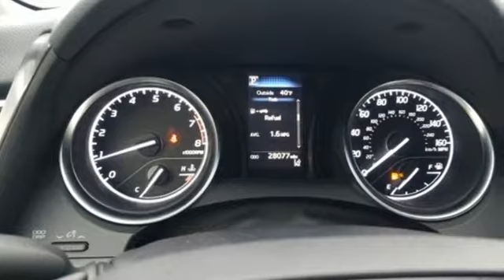2018 Toyota Camry Grand Rapids MI Lansing, MI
Year: 2018
Make: Toyota
Model: Camry
Trim: SE
Engine: 2.5L I4 DOHC 16V
Transmission: 8-Speed Automatic
Color: Black
Interior: Black
Mileage: 27918
Stock #: L15664
VIN: JTNB11HK1J3041847
Midnight Black Metallic 2018 Toyota Camry SE FWD 8-Speed Automatic 2.5L I4 DOHC 16V ONE OWNER, ACCIDENT FREE AUTOCHECK, Black w/Fabric Seat Trim, ABS brakes, Active Cruise Control, Alloy wheels, Electronic Stability Control, Illuminated entry, Low tire pressure warning, Power driver seat, Remote keyless entry, Traction control.brbrRecent Arrival! Odometer is 5621 miles below market average! 29/41 City/Highway MPGbrbrbrAt Zeigler Ford, Home of the BEST PRICE GUARANTEE & GUARANTEED FINANCING, we take pride in treating our customers like family, ensuring that your experience is one that you will never forget. Every vehicle has been through a 172 point safety inspection completed by a certified technician and fully detailed. Pre-Owned Ford Vehicles 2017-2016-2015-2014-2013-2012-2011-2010 Ford Escapes, Fusions, Focus, Edges, Flex, F- Series, Heavy Duty Diesel Trucks and more For sale. We are proud to service customer's saving you time & money on any New or Pre-owned vehicle! See dealer for complete details, dealer is not responsible for pricing errors, all prices, plus tax, title, plate, and doc fees. Serving Michigan and all of our surrounding cities like Grand Rapids, Lansing, Kalamazoo, Muskegon, Grand Haven, Holland, Wyoming, & including West Michigan, and anywhere in the great state of Michigan. Some of our used vehicles may be subject to unrepaired safety recalls. Check for a vehicle's unrepaired recalls by VIN Zeigler Ford-a€œFOR A GREAT EXPERIENCEa€.

As part of the Harold Zeigler Auto Group we have access to the largest pre-owned inventory in West Michigan. Our Sales Hours are Monday - Thursday 8am -8pm. Friday 8am - 6pm, and Saturday 9am - 4pm.